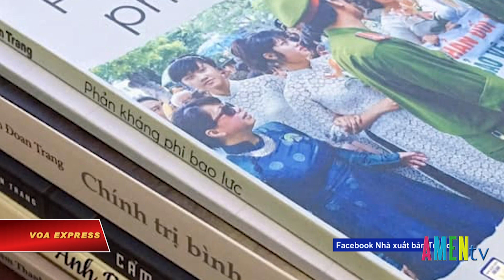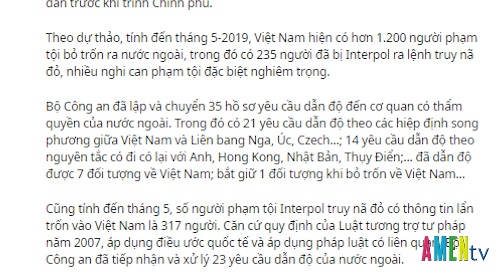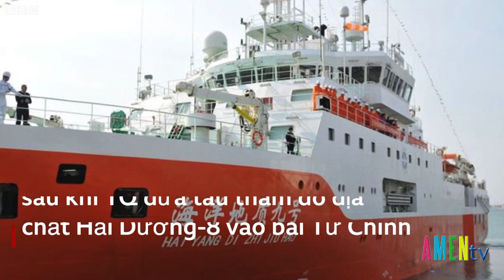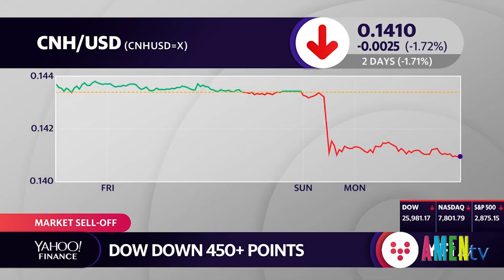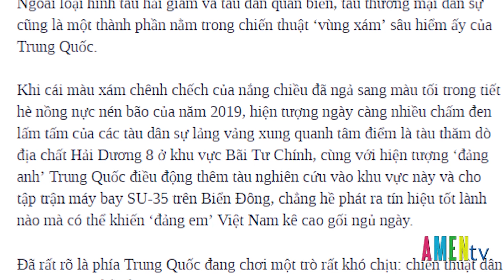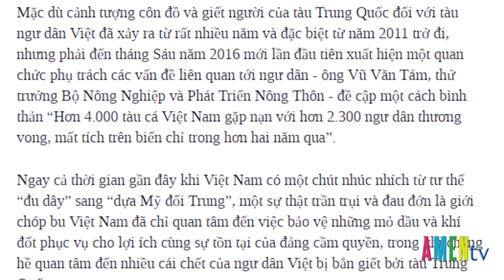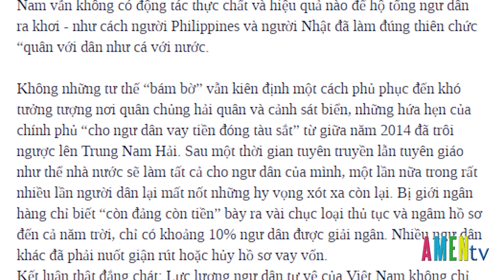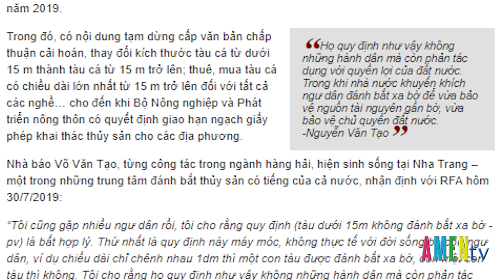SKQT 06.08.2019: Trung Quốc thông báo tập trận gần quần đảo Hoàng Sa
Chương trình SKQT thứ 3 ngày 06 tháng 08 năm 2019, có những nội dung như sau:
- NXB Tự do bị đóng tài khoản vì ‘thách thức’ sự kiểm duyệt của nhà nước
- EU chỉ trích Trung Quốc tiến hành quân sự hóa Biển Đông.
- Trung Quốc thông báo tập trận gần quần đảo Hoàng Sa
- BLXH với bài viết: “‘Ngư dân tự vệ’ VN có địch nổi ‘vùng xám’ của TQ?” của tác giả Phạm Chí Dũng.
Cùng nhiều phần tin khác, mời quý vị theo dõi bản tin chi tiết sau đây: